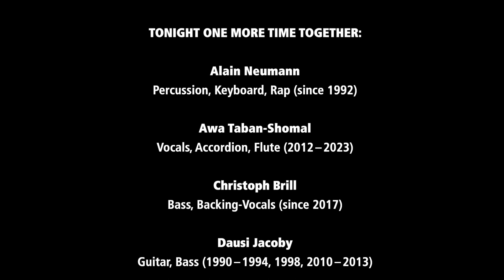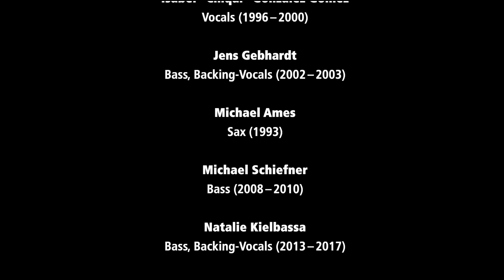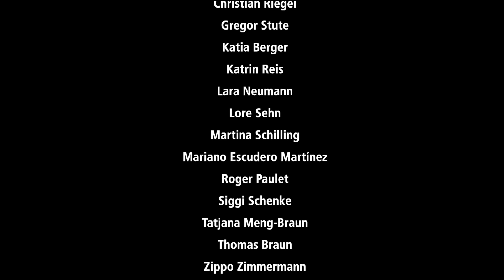Savoy Truffle – 33 ⅓ Years – Le Grande Finale – “Private Star”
Savoy Truffle & the 10 Band veterans together on stage for the concert finale! 😍
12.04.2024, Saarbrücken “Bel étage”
Thanks to Jogo for the filming!
Lyrics by Erika Labinsky